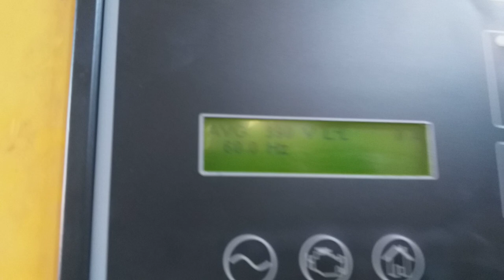CAT C15 GENSET EMCP 4.2 || SOFTWARE INSTALLED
CAT C15  Generator Set EMCP 4.2 Software Installed